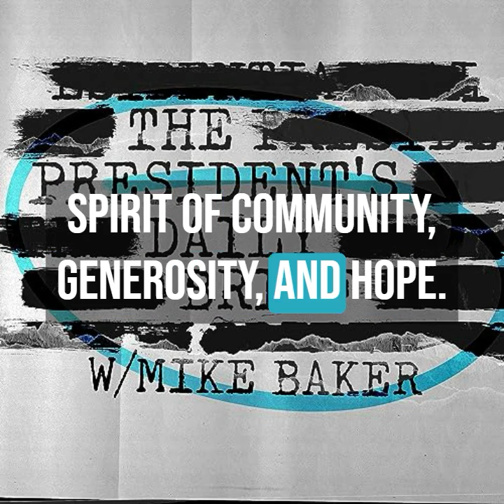A Very PDB Christmas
In this episode of The President's Daily Brief:

Mike Baker offers a Christmas message for listeners of the President’s Daily Brief.